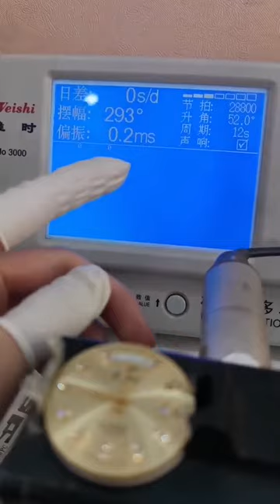Watch Trending Videos In 2023 Luxery Watch Trend Trend Ep 79